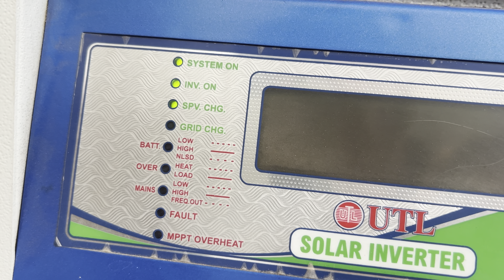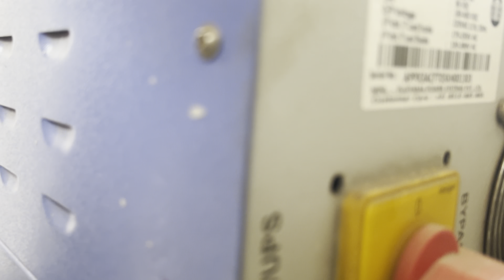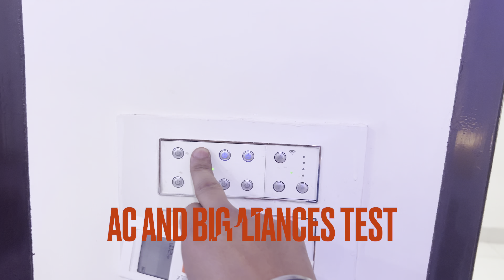Solar power setup full review | सोलर से पैसे कैसे बचाये | बिजली की ज़रूरत नहीं solar solarpower 😉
ये वीडियो आपके लिये है अगर ऐप भी सोलर पॉवर सेटअप लगाना चाहते है | ऐप भी अपने पैसे बचा सकते है और बिलकुल ऑफ ग्रिड जा सकते है |

If you also want to have solar power setup than this  video is for you. You can also go off grid and save money.